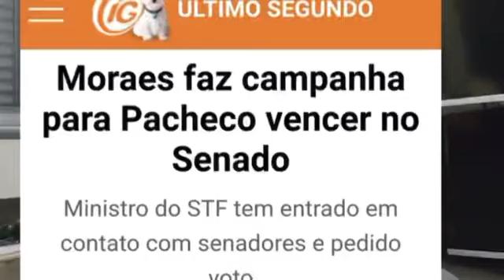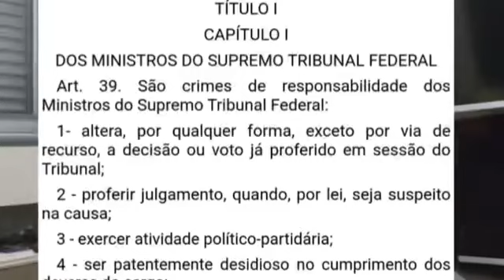GRAVE! Se a informação da imprensa for verdadeira, ja era Morais Veja vc tem de ver e compartilhar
GRAVE! Se a informação da imprensa for verdadeira, isto poderia configurar uma interferência inconstitucional do judiciário sobre o legislativo, conforme trecho da Constituição exibida pelo Gustavo.
Noticias, Entretenimento, Retransmissão,
Tecnologia, e conteúdos Edificantes
Eu Ganhei 200,00  aqui se vc quiser ganhar cadastre e veja o video

Código de convite:
xgRwGfyH

Apoiadores
Ajude nosso canal
( Nubank ) - (PIX - GMAIL)